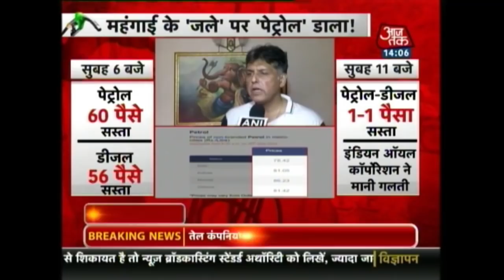Oil Companies' Mockery: Reduces Petrol Prices By One Paisa; Public Furious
After the oil companies made a mockery out of the Indian public by cutting petrol and diesel prices by one paisa, several politicians and other personalities came out in vehement protest. Meanwhile, the opposition alleged that the government has mocked the Indian public by the one paisa move.